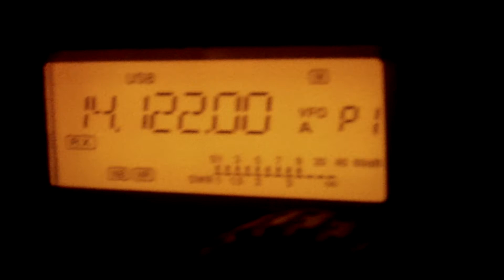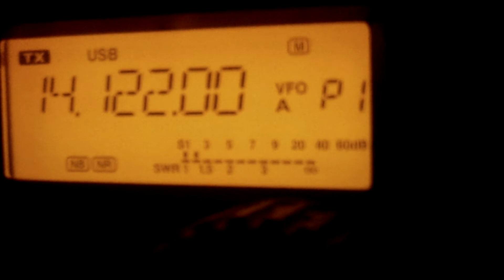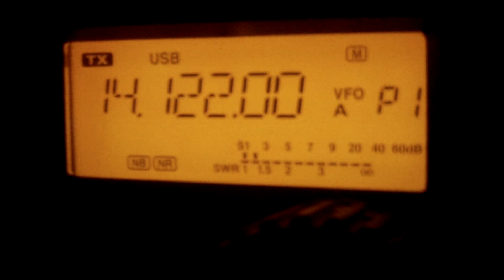CONTACT F4EJW et F4FHM SUR 20M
Contact sur 20 m avec la station radioamateur F4EJW Eric dans le dep 29